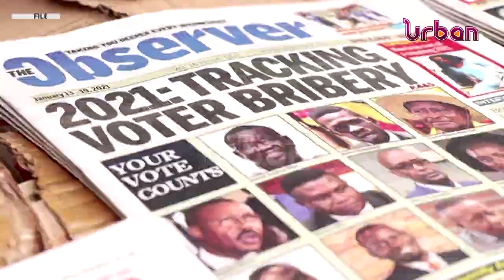Political parties push for electoral reforms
Political parties have called for strong electoral reforms ahead of the 2026 general elections.

The minister of justice and constitutional affairs, Norbert Mao, advised that for the reforms to succeed; all political parties need to first embrace dialogue.